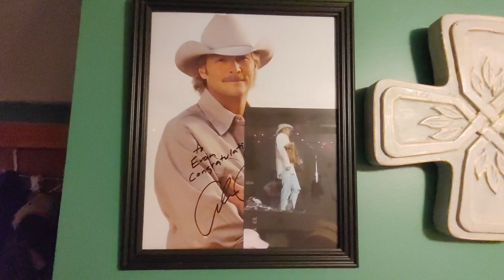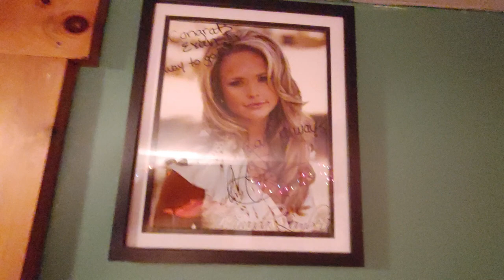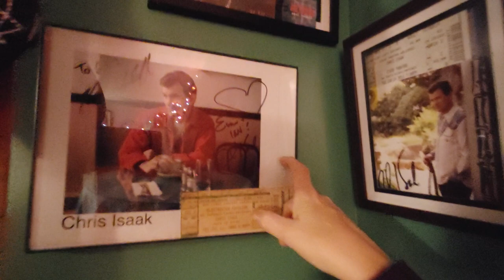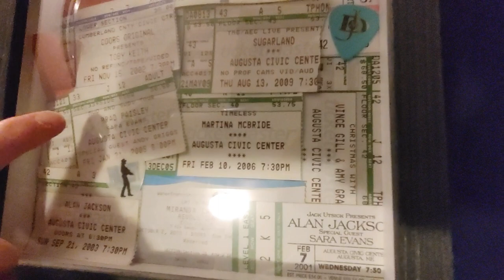Concert Buddies, Part 2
Concert night tonight!  Take a trip down memory lane with Evan, Deb and Dan as they watch Evan's Make a Wish Dixie Chicks in concert, check out Evans collection of ticket stubs, guitar picks and baseball caps from some of their concert adventures